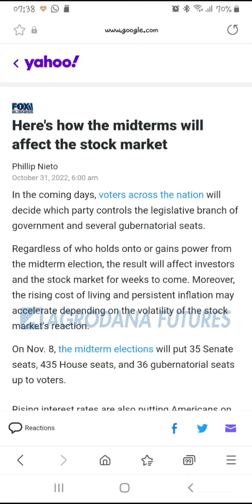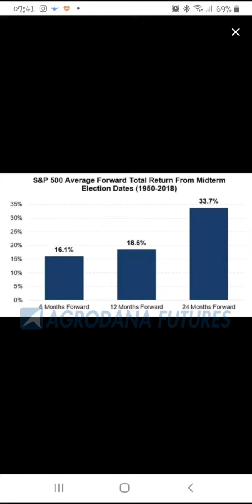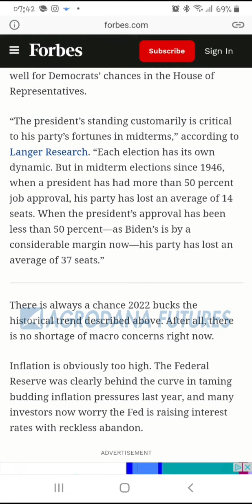Agrodana from London : What Historical Said on US Mid-Term Election?